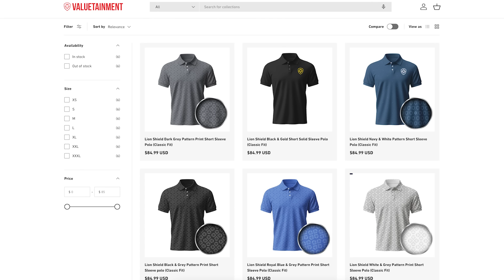"Who's Battle Tested?" - Eric Trump UNLOADS On Betrayal & Loyalty In D.C.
Patrick Bet-David, Adam Sosnick, Tom Ellsworth, and Vincent Oshana are joined by Eric Trump, the Executive Vice President of the Trump Organization!

PBD Podcast 2024 Baseball Sweepstakes

NO PURCHASE NECESSARY:
The PBD Podcast 2024 Baseball Sweepstakes is Sponsored by Valuetainment LLC and open only to natural persons 18 years of age or older who are legal residents of the 50 United States, including the District of Columbia. Sweepstakes ends midnight 10/25/2024. Void where prohibited.